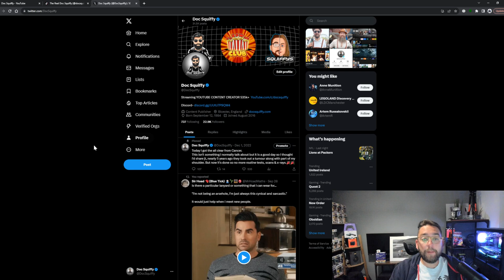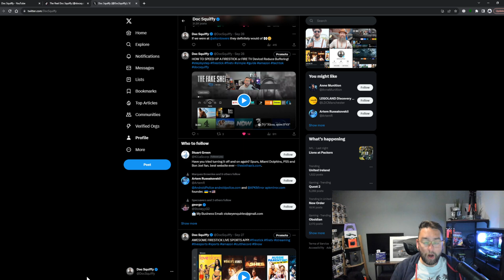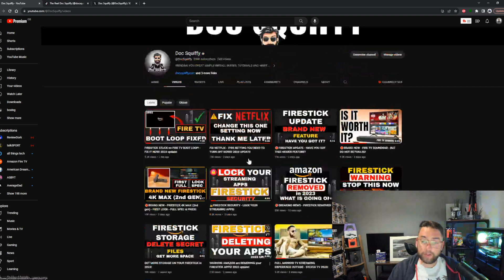I NEED YOUR HELP - GET YOUR FIRESTICK & STREAMING UPDATES 2023!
The latest updated Tutorial for How to Jailbreak the Firestick & Fire TV keeping it fast and simple.